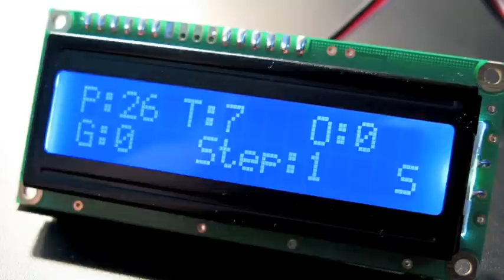Pulsar V0.9.5 Sound Sample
9 Min sample of the new version with improved code and better PCB layout.